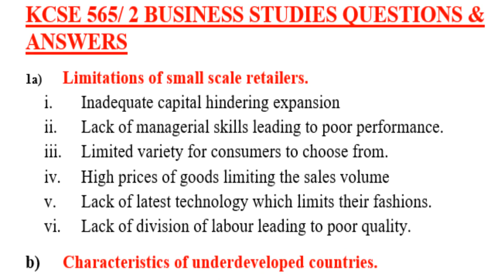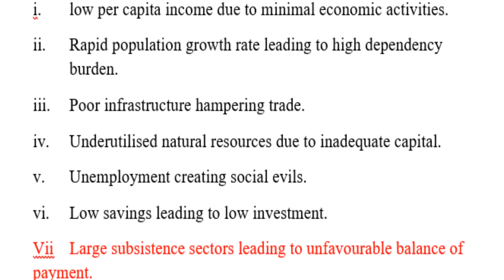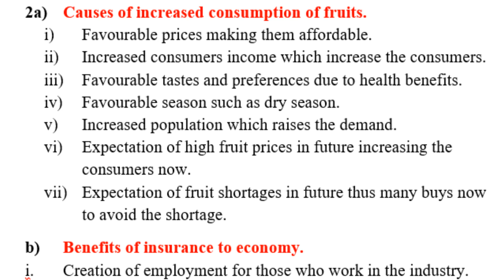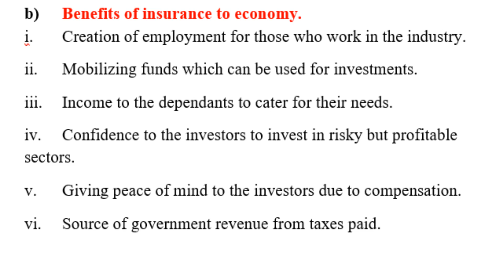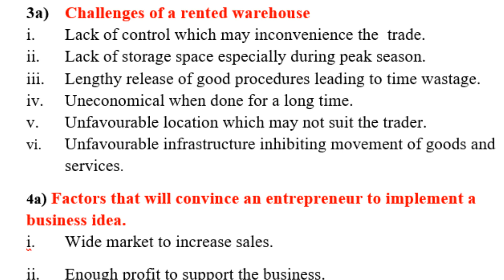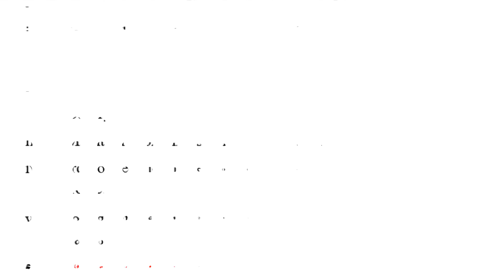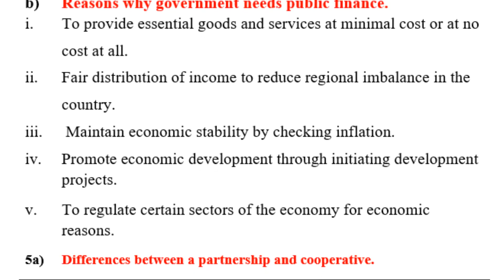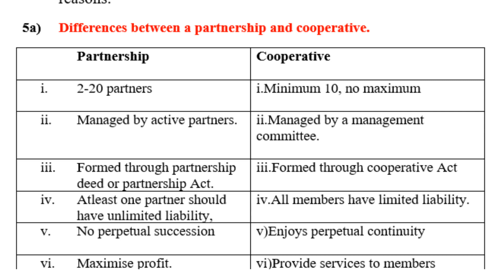KCSE Business Studies Paper 1&2 Revision | KCSE Paper 1& 2 Questions & Answers | KCSE Revision 2022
Business studies kcse paper 2, kcse Revision studies paper 1, revision Business studies,kcse revision  paper 1 and 2,

Business studies Questions and answers , Questions and answers kcse past papers,  revision, Kcse Business studies paper 1 and 2 revision,

business studies kcse revision, Business studies questions and answers paper 1 and 2 kcse, revision paper 1 and 2, kcse paper 1 and 2 revision,

business studies schemes of work, kcse revision paper 1, kcse, kcse revision, kcse revision, questions and answers

business studies, form one work business studies, business studies form 2 questions and answers, kcse revision paper 2, revision kcse business studies form 2,

business studies form 4, form 1,2 and 3 business studies summarised noted, business kcse past papers revision,

business studies kcse revision, kcse paper 2,business revision kcse revision paper 2, business studies kcse revision past papers

kcse revision, kcse revision past papers questions and answers, kcse revision paper 2, kcse all subjects revision, questions and answers,

kcse revision paper 3, revision kcse paper 1 and 2, revision business studies, Business studies kcse revision paper 1 and 2,

Business studies kcse revision, kcse revision form 1 and 2, kcse revision paper 2, kcse revision business studies, kcse revision paper 1 and 2,